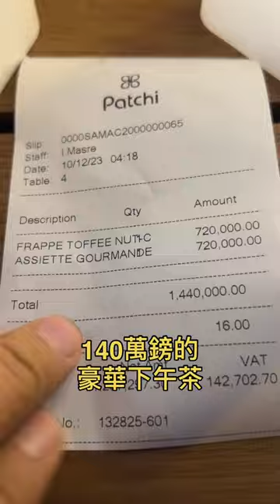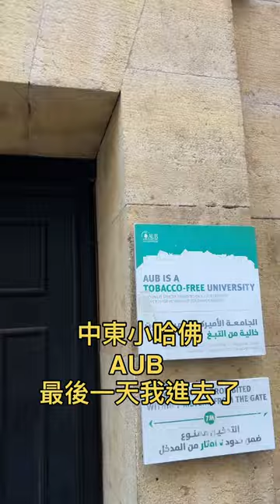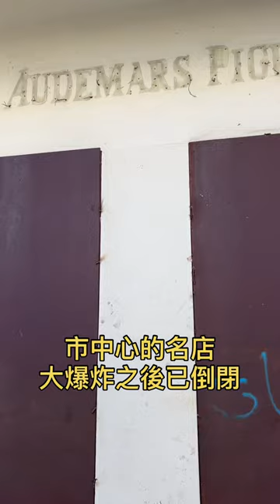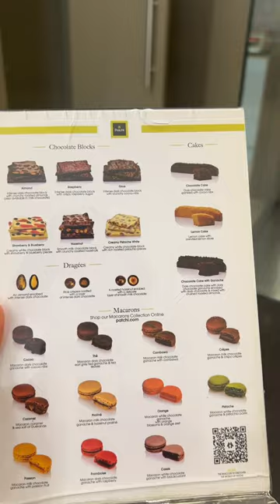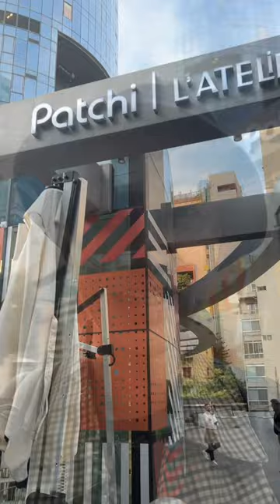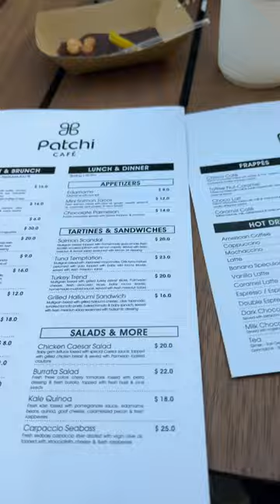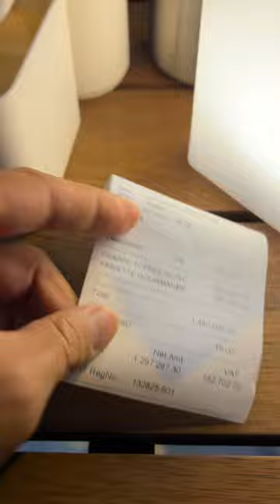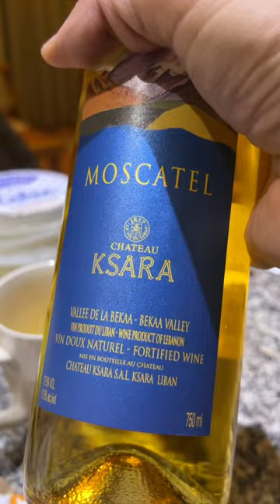140萬鎊的豪華下午茶破紀錄｜漫步中東小巴黎貝魯特｜潛入荒廢半世紀的UFO戲院｜空蕩蕩的市中心冷清｜豪買黎巴嫩第一名牌Patchi 朱古力店｜貝魯特新開第一間Patchi L’Atelier下午茶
完結了十天的敘利亞黎巴嫩旅行團，我獨自一人Stay behind 繼續在貝魯特自由行，是那種完全沒有行程、沒有必去景點的一個人獨處自由自在Chill模式。
呢度貧富超級懸殊，市中心有豪華的百萬鎊朱古力Cafe，旁邊￼就是頹垣敗瓦的難民小朋友。
140萬鎊的豪華下午茶破紀錄｜漫步中東小巴黎貝魯特｜潛入荒廢半世紀的UFO戲院｜空蕩蕩的市中心冷清我寂寞我凍｜豪買黎巴嫩第一名牌Patchi 朱古力店｜貝魯特新開第一間Patchi L’Atelier下午茶｜貝魯特自由行DAY1